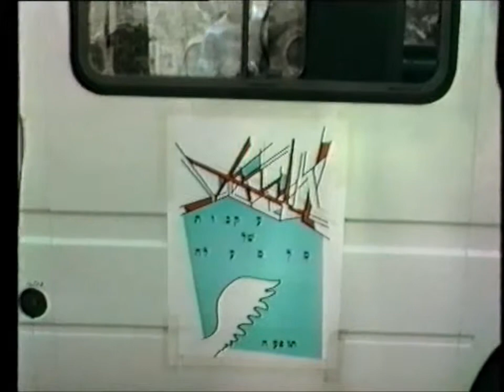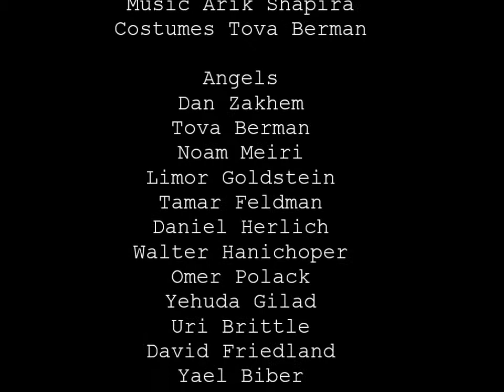Dan Zakhem - Impressions from Above A Phenomenon 1987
7 day Performance by Dan Zakhem
Israel Festival, Jerusalem May-June 1987
Angels descending on Jerusalem and trying to leave a a print.  Beauty and fantasy versus worshiping, poetry against religious fanaticism were few of the associations related to the work. Lyrics: Ilan Sheinfeld.  Music: Arik Shapira Design:  Tova Berman